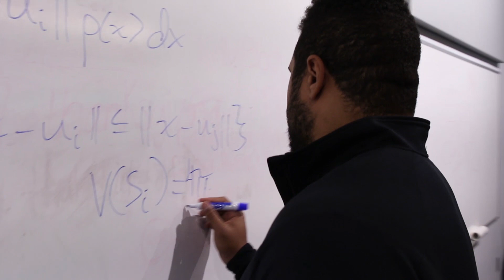Meet John Urschel!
ShipleyEnergy.com

We are PROUD to announce we're partnering with Baltimore Ravens' John Urschel to bring you savings that just make sense.

Sign Up. Save. Meet John! It's just that simple.

We're lower than BGE from now until September. The first 200 customers that sign up for our low 36 or 24 month rate get to meet John Urschel in May! Offer expires April 23rd, 2016. More details to follow!